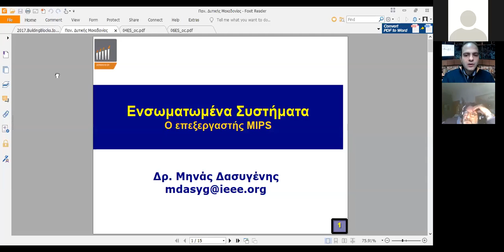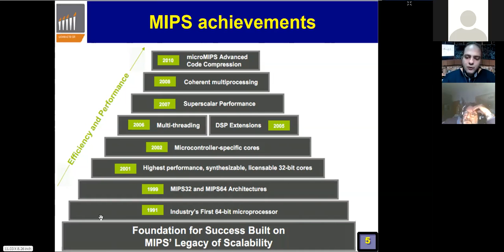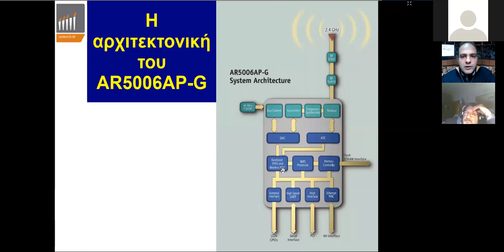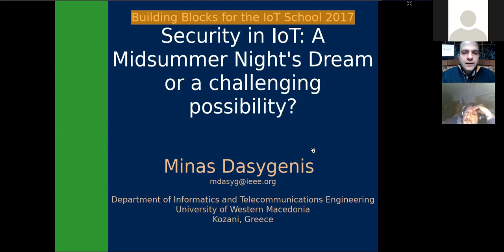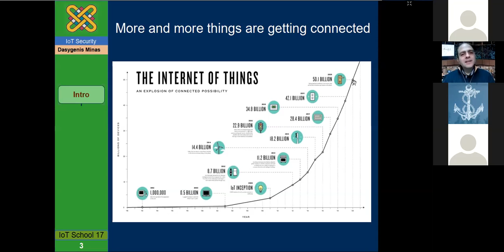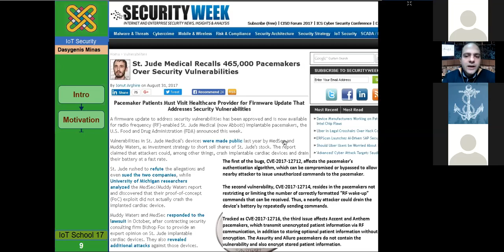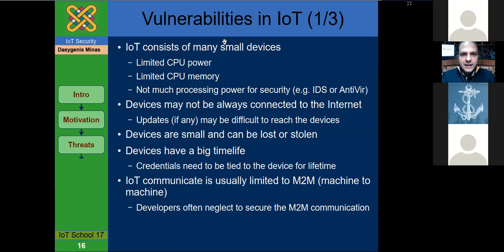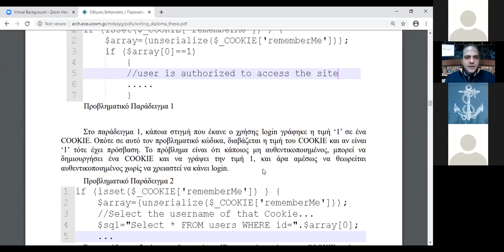Διάλεξη στο μεταπτυχιακό πρόγραμμα - Ενσωματωμένα Συστήματα - ΔΙ.ΠΑ.Ε 3 από 4 - Μηνάς Δασυγένης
Διάλεξη στο μεταπτυχιακό πρόγραμμα σπουδών - Ενσωματωμένα Συστήματα - ΔΙ.ΠΑ.Ε 3 από 4  - Μηνάς Δασυγένης (2020)

Video 1/4:
04:30 Περιγραφή Εργαστηρίου Μ. Δασυγένη
13:11 Διάλεξη Arduino

Video 2/4:
00:00 Arduino Presentation (συνέχεια από video1)
26:26 Διάλεξη Raspberry

Video 3/4:
00:00 Διάλεξη Raspberry (συνέχεια από video 2)
06:30 O επεξεργαστής MIPS
19:12 Ασφάλεια στο διαδίκτυο των αντικειμένων

Video 4/4:
00:00 Ασφάλεια στο διαδίκτυο των αντικειμένων (συνέχεια από video 3)
39:05 Σύνολα εντολών ISA